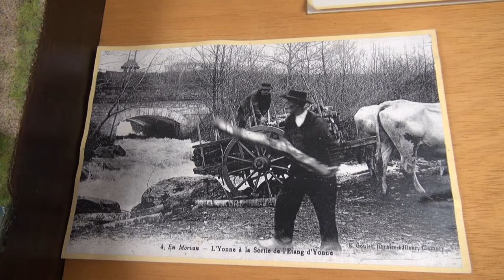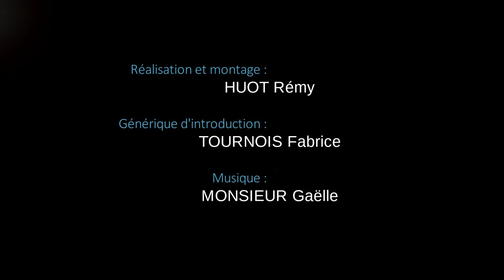Ecomusée du Flottage du Bois à Clamecy